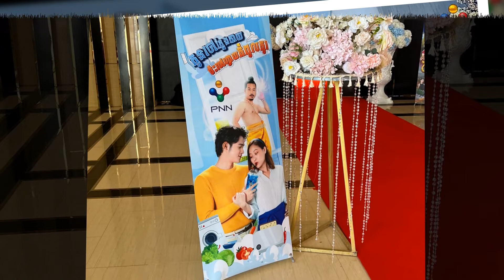PNN បញ្ចេញរឿងភាគខ្មែរ៨រឿងក្នុងកម្មវិធី PNN Showcase 2023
បន្ទាប់ពីបានបង្ហាញសមិទ្ធិផលដែលជោគជ័យត្រចះត្រចង់របស់ខ្លួនក្នុងឆ្នាំកន្លងទៅ ភីអិនអិន ក៏បានបង្ហាញអំពីសមិទ្ធិផលថ្មីៗបន្តទៀតសម្រាប់ឆ្នាំ២០២៣ មានដូចជាការនាំចូល និងផលិតកម្មវិធីកម្សាន្តថ្មីៗដ៏ពេញនិយម កម្មវិធីព័ត៌មានថ្មីៗដែលចេញពីប្រភពច្បាស់លាស់ ទុកចិត្តបាន ការនាំយករឿងភាគបរទេសល្បីៗ  ហើយអ្វីដែលកាន់តែគួរឲ្យចាប់អារម្មណ៍នោះគឺភីអិនអិននៅតែបន្តរក្សារជំហរឆ្ពោះទៅមុខបន្តទៀតក្នុងផលិតរឿងភាគខ្មែរប្រកបដោយគុណភាព ជាក់ស្តែងនៅក្នុងព្រឹត្តិការណ៍នេះភីអិនអិនបានបង្ហាញរឿងភាគខ្មែរដែលបានផលិតរួច និងរឿងភាគខ្មែរកំពុងផលិតសម្រាប់ឆ្នាំ២០២៣ដល់ទៅ៨រឿង